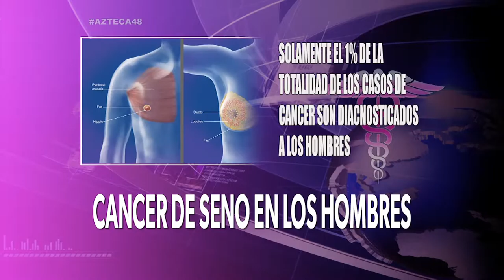ENFOQUE 393 Dr. Sandra Sanchez